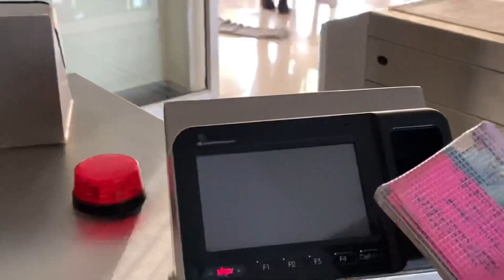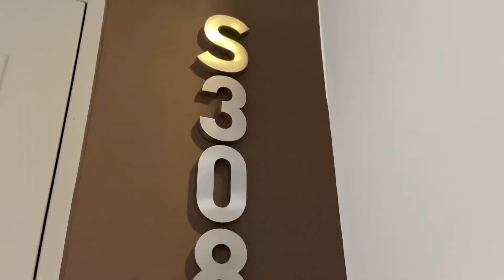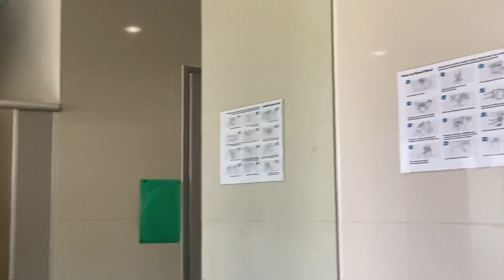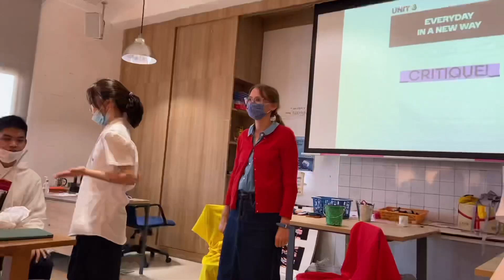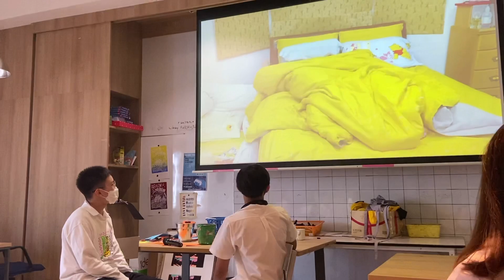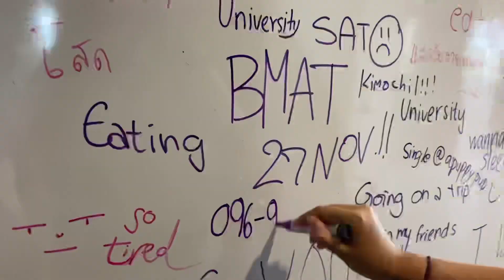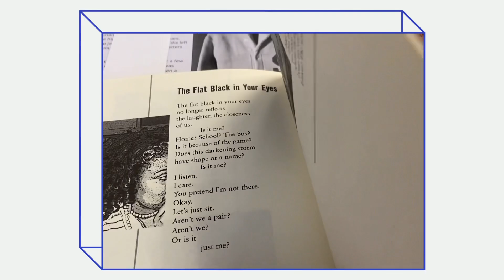1 DAY in high school (muids)🏫 //with me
สวัสดีค่าทุกคนกลับมาเจออกันอีกแล้วหลังจากที่เราหายไปนานมากๆๆๆๆๆๆ❤️ เราพยายามตัดต่อคลิปให้ดีที่สุดถึงแม้จะไม่ได้ดีมากหวังว่าทุกคนจะชอบนะคะแ้วก็ถ้าพูดอะไรไม่ดีหรือผิดพลาดตรงไหนต้องขอโทษไว้ณที่นี้ด้วย ขอบคุณที่ติดตามกันมาตลอดนะคะรักทุกคนน้าเราจะพยายามอัพคลิปบ่อยๆ ส่วนคลิปนี้เรามาทำตามที่น้องคนหนึ่งrequested ได้มานานมากแล้วหวังว่าน้องจะชอบนะคะ!!!

สำหรับใครที่มีคำถามสามารถถามคำถามไว้ใต้คอมเม้นท์เลยนะคะ💕 หรือว่ามีcontentอะไรเพิ่มเติมที่อยากให้เราทำพิมพ์มาได้เลยน้า

technical stuff
Ip11

Thx for watching me.